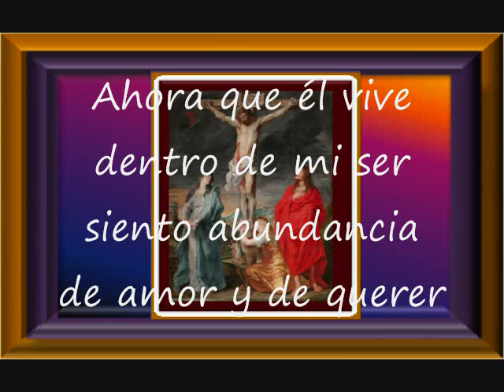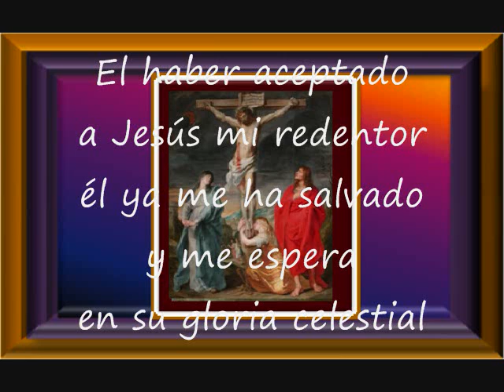Santo Padre Celestial Pista